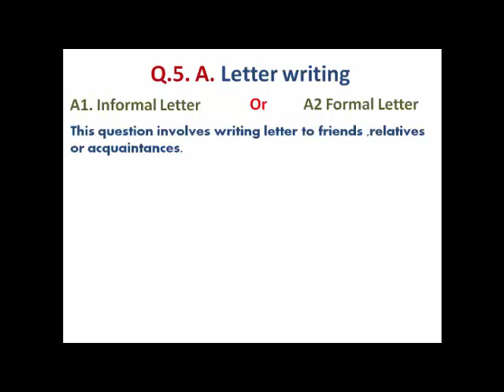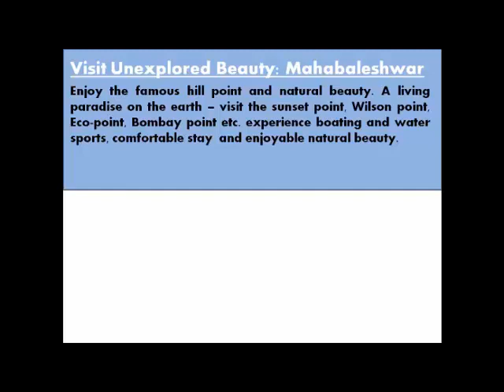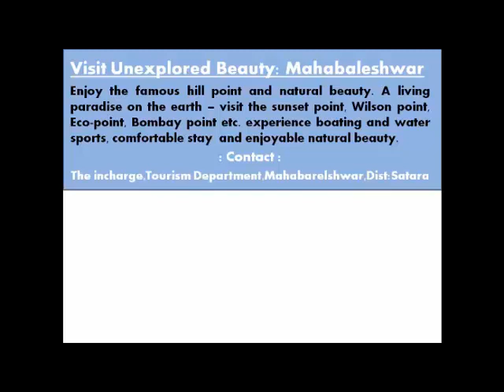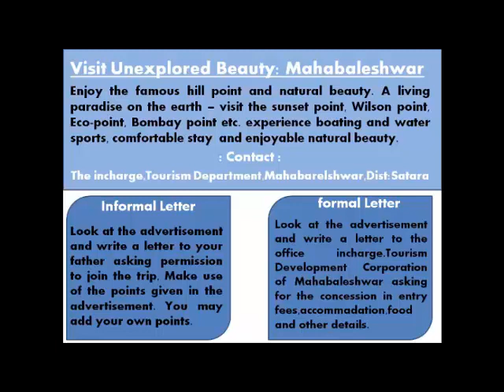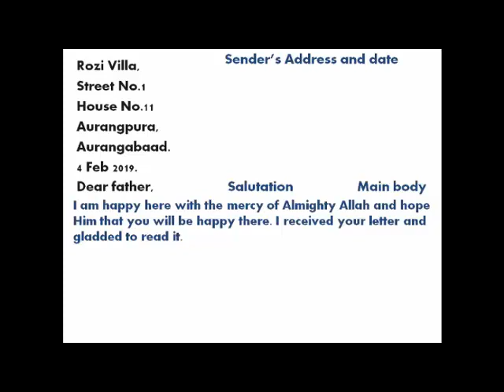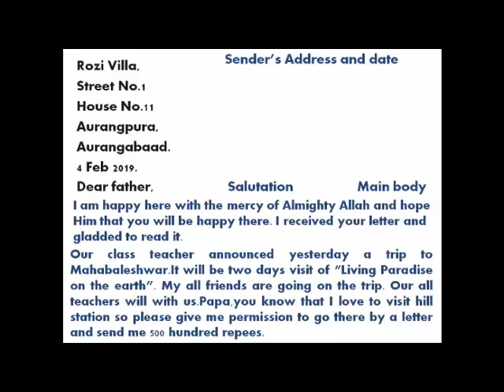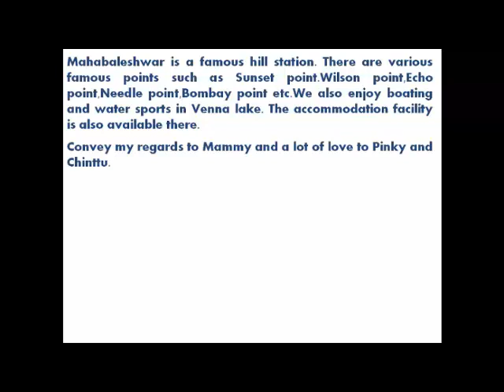10 Class English Q.5 A letter writing by Salim Khan